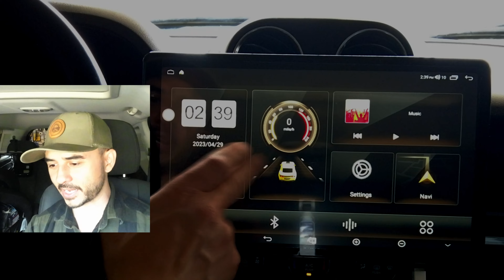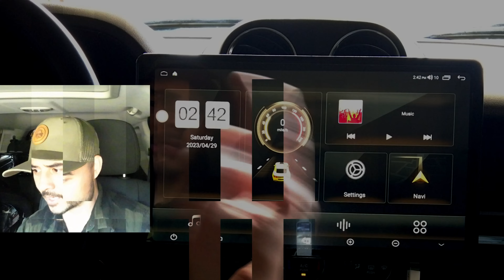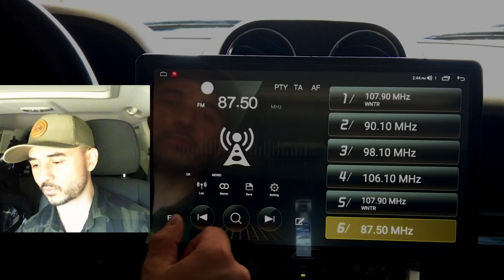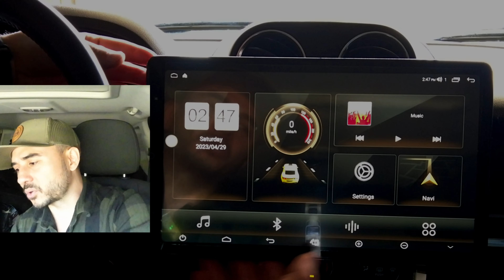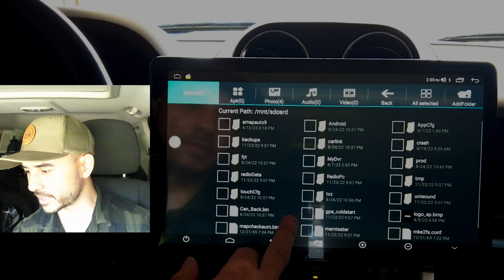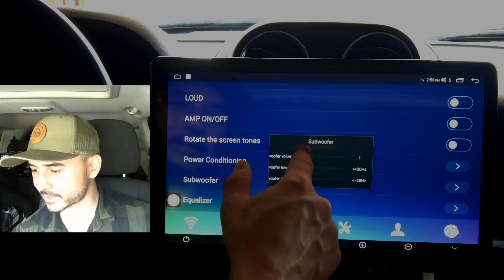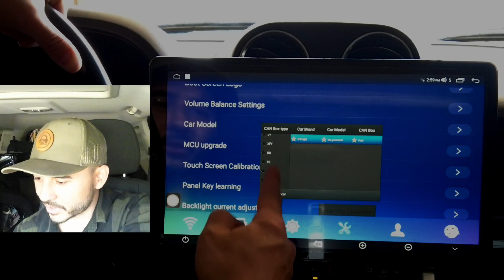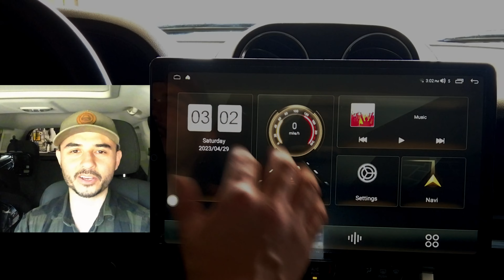Philosin 13.3" Universal Radio Review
I really love this radio, I give it at least a 9 out of 10 stars!  Only a few hiccups here and there but it does everything it says it does on the Amazon listing.  The Data SIM card I used does not work here in the states, but the listing mentioned that.  I really liked that the steering wheel controls were easy to program and also that the Rear Camera AUTOMATICALLY comes on when I put the  vehicle in Reverse.  Overall I was happy with this purchase.

Where I purchased the radio

Timeline:
0:00 Intro
0:13 The configurations this Radio comes in
0:45 Main Screen Discussion
1:13 On Screen Speedometer
2:20 Navigation and APK files
2:50 USB Cable Discussion (4pin and 6pin)
3:28 The Main Screen, Wall Paper and Home Button
3:56 "Ghost Button" for quick shortcuts
4:35 Touch Buttons at bottom of the Main Screen (bluetooth, wireless CarPlay)
5:00 Radio Tuner
5:25 Recent apps and back button
5:40 Swipe Down Menu, Brightness
6:30 Apps Button
6:40 Steering Wheel Controls while switching to Portrait and Landscape Mode
7:49 Screen Size too Large for Jeep Patriot
8:19 Adjust the Audio if it's super LOUD
9:13 USB Cables 4 Pin and 6 Pin for what they're used for
9:56 Equalizer Options
10:32 File Manager
10:47 More Apps of what you get
11:33 Radio Settings:  Network Settings
12:15 Display Settings
12:27 Sound Settings
13:02 Main Settings
13:25 Password for Deeper Settings
15:01 Wrap Up, FInal Thoughts